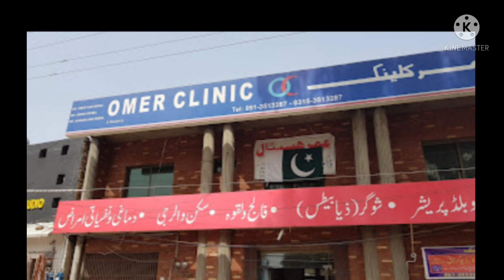Dr yaqoob Mirza death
Dr yaqoob Mirza# loving# caring person.